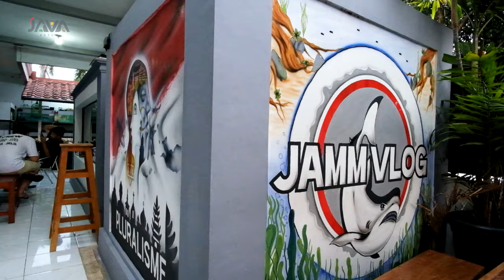KESUKAAN JAMM VLOG, BERISI PADAT & JAGO GOYANG - ISI CORAL MARINE TANK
TERIMA KASIH